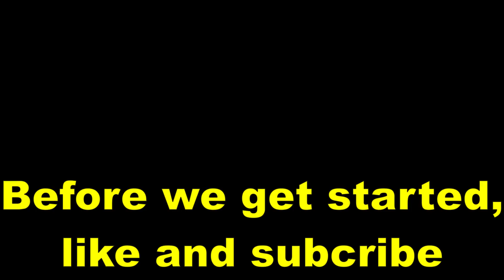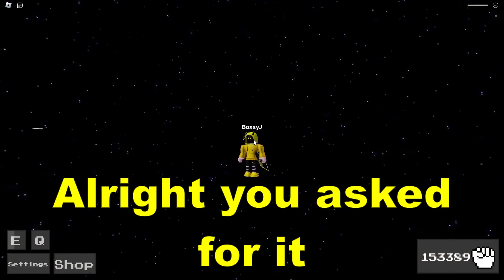The army experience